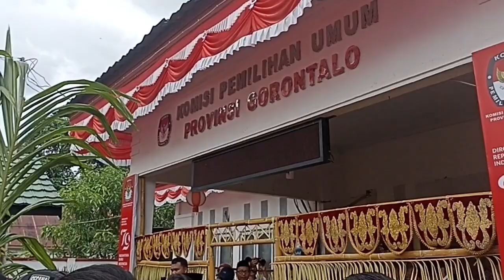HIMPUNAN: Ribuan Pendukung Gusnar Ismail-ida Syahidah Deklarasi dan Antar ke KPUD Gorontalo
Ribuan Pendukung Gusnar Ismail-ida Syahidah Deklarasi dan Antar ke KPUD Gorontalo.